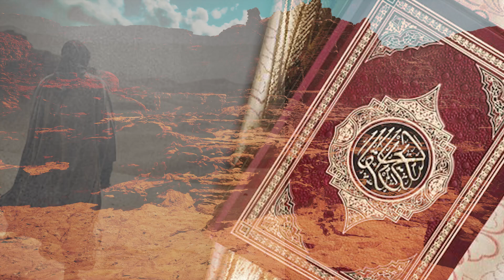Profeti Shuajb (paqja qoftë mbi të!)